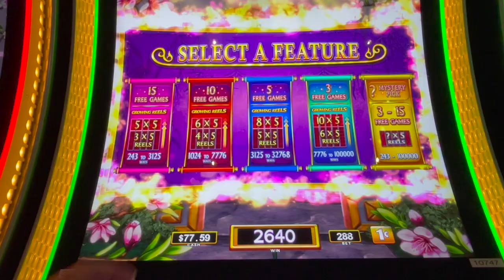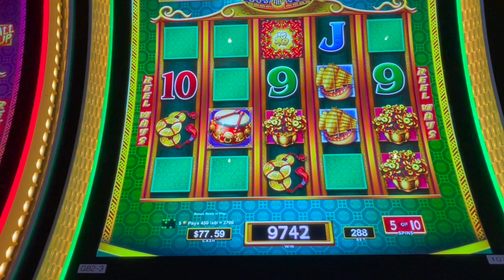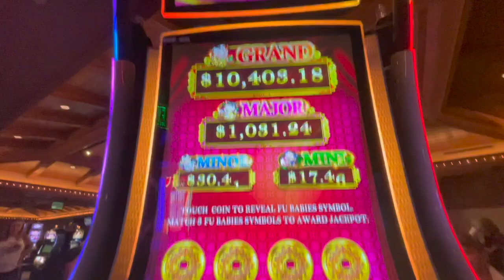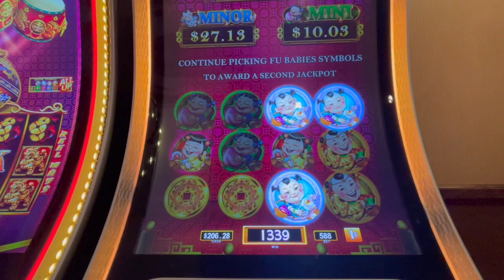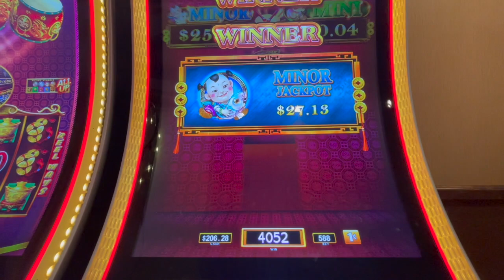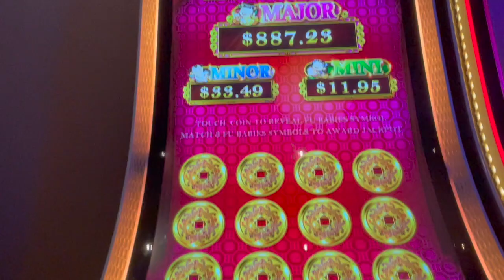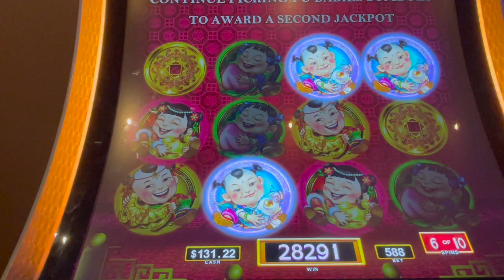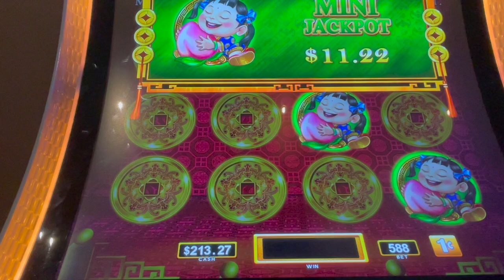4 Drum Bonus! Dancing Drums Prosperity Video Slots!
Love those Dancing Drums slot machines! 4 Drum bonus!